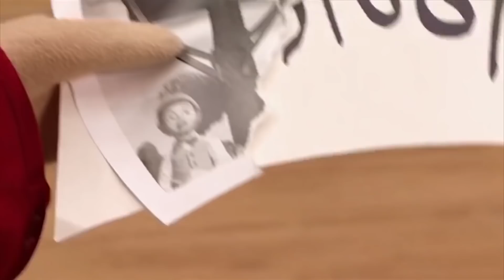ليزي تاون | يوم رياضي بطل خارق جديد سبورتيكوس | منزل الشجرة مجموعة | حلقات كاملة مسلسلات أطفال